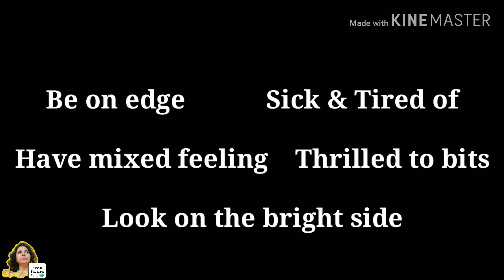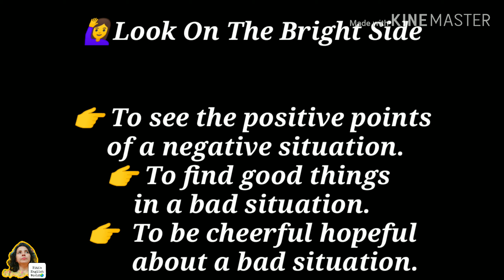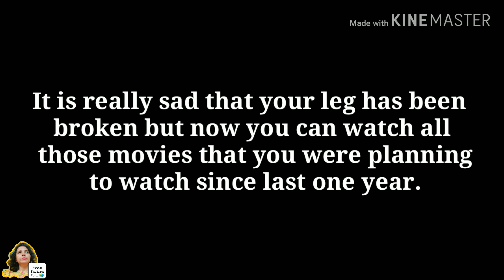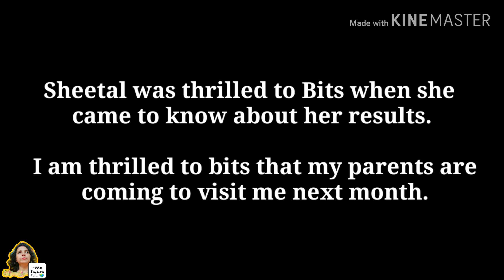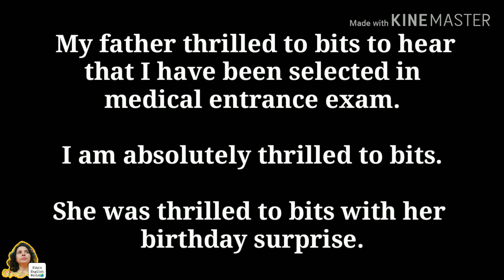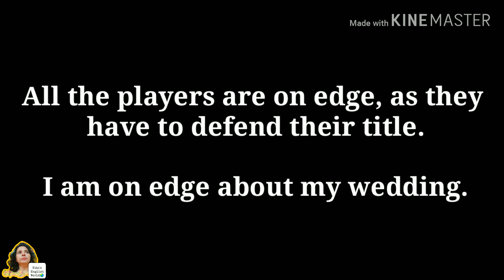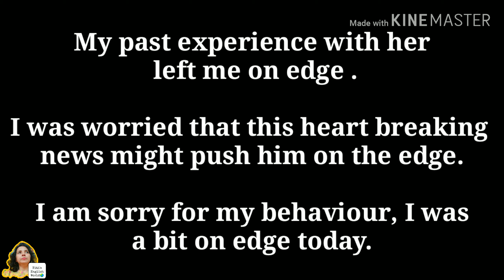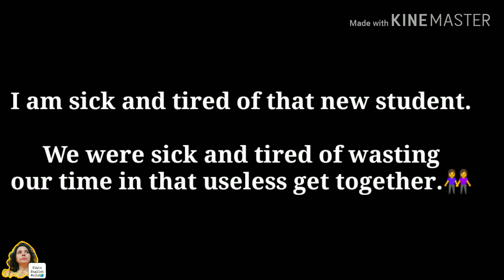Express your emotions through phrases; learn Phrases; Spoken English; Daily English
Make Phrases the part of your daily English